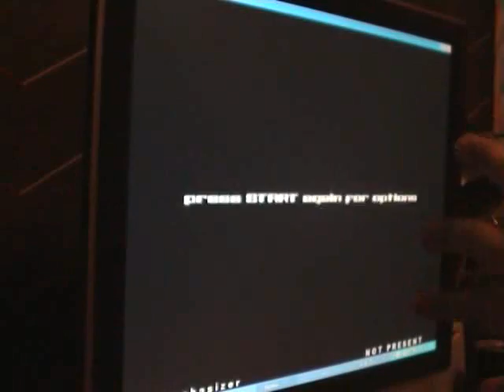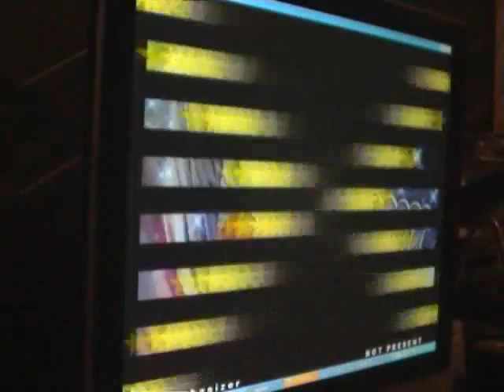Emphasizer playing fffff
Me, Emphasizer playing fffff.
Song by Five hammer.
Steps by Sulfer_Dragon